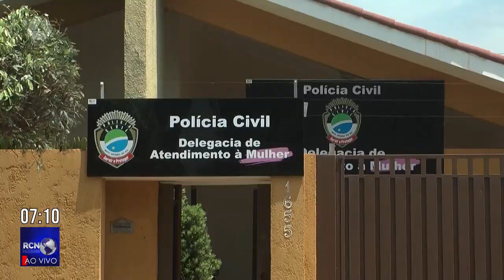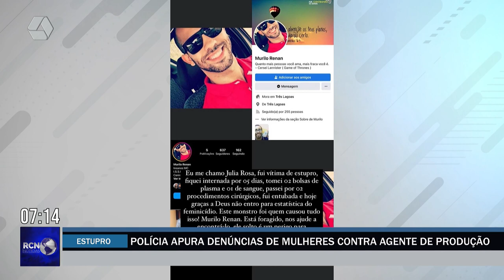Polícia apura denúncias de mulheres vítimas de estupro contra agente de produção